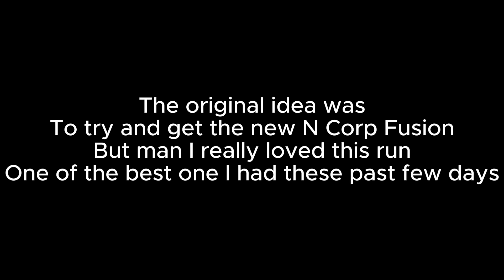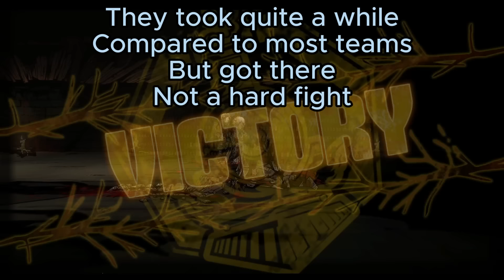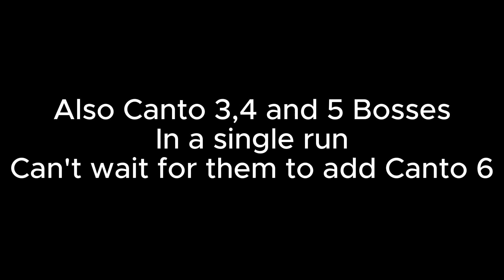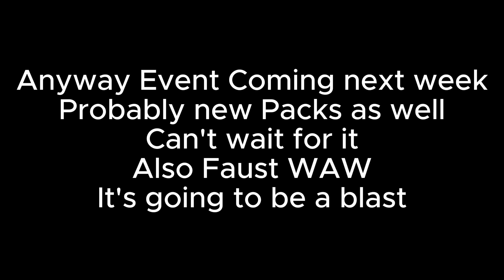[Limbus Company] NEW N Corp Fusion Vs Canto Bosses(That Was Mili)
Wanted to get the new N Corp Fusion
Ended up fighting the whole Story of Limbus again
Really Fun run though

0:00 Intro
0:13 First Floor Pack
0:22 Team + Deploy Order
0:31 First Floor Boss
4:17 Rewards And Second Pack
4:38 Second Floor Boss
10:48 Rewards And Third Pack
11:13 New Fusion Time
11:58 Third Floor Boss
13:33 Rewards And Fourth Pack
14:06 Fourth Floor Boss
19:01 Rewards And Final Pack
20:07 Final Pack
28:35 Damage Numbers
28:53 Outro